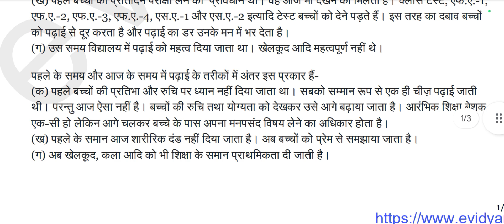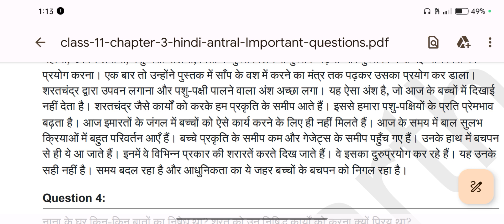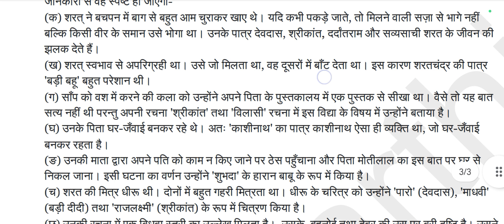class 11 hindi awara masiha question answer antral chapter 2 questions answers 2024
awara masiha class 11 hindi question answer

awara masiha class in hindi 11 question answer

awara masiha in hindi class 11 question answer

awara masiha class 11 question answer

class 11 hindi antral awara masiha questions

aavara masiha class 11 question and answers

awara masiha question answer

question and answer of awara masiha

awara masiha class 11 question answer meritnation

awara masiha class 11 question answer study ranker